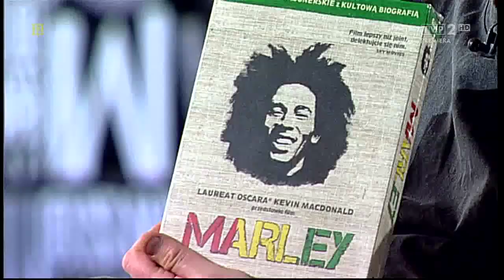Maken u Grażyny Torbickiej: film “Marley” w “Kocham Kino”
Fragment programu "Kocham Kino" Grażyny Torbickiej dotyczący filmu "Marley" Kevina MacDonalda, gość Mirosław "Maken" Dzięciołowski.
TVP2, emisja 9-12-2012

EN

A part of "Kocham Kino" - Polish National TV show hosted by Grażyna Torbicka. Discussion on "Marley" - Kevin MacDonald's documentary movie, with Mirosław "Maken" Dzięciołowski as a guest.
TVP2 (The Polish National TV), broadcasted 9th Dec 2012